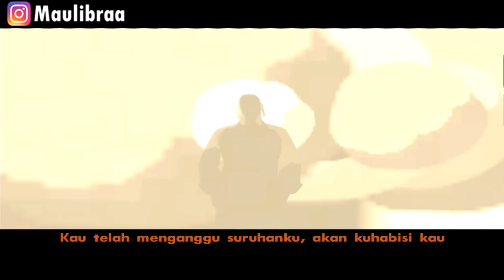Opah Kesurupan . Upin ipin Kaget ! GTA Lucu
Opah Kesurupan waduh upin ipin seneng kali yaa Opah Kesurupan hehe jadi Opah Kesurupan nih guys pasti seru yaudah kita tontotn aja yaa